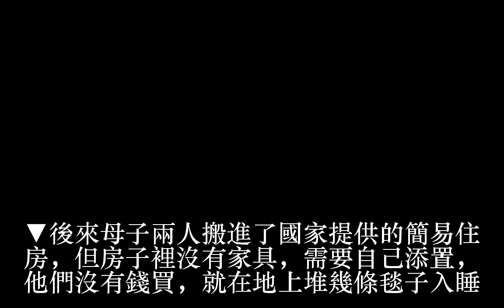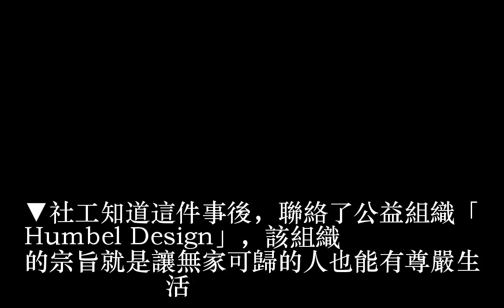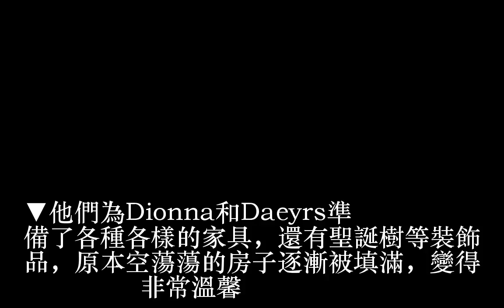8歲貧童超懂事「從不跟媽媽說想睡床」 看見「人生第一張自己的床」驚訝到淚崩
8歲貧童超懂事「從不跟媽媽說想睡床」　看見「人生第一張自己的床」驚訝到淚崩

                8歲貧童超懂事「從不跟媽媽說想睡床」　看見「人生第一張自己的床」驚訝到淚崩

                8歲貧童超懂事「從不跟媽媽說想睡床」　看見「人生第一張自己的床」驚訝到淚崩